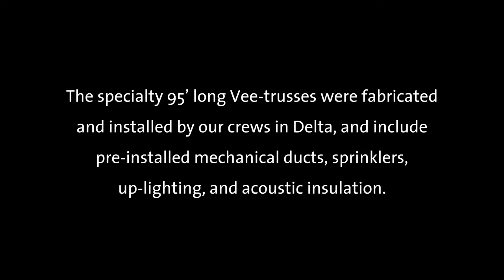Guildford Aquatic Centre, Timelapse of Fabrication and Erection